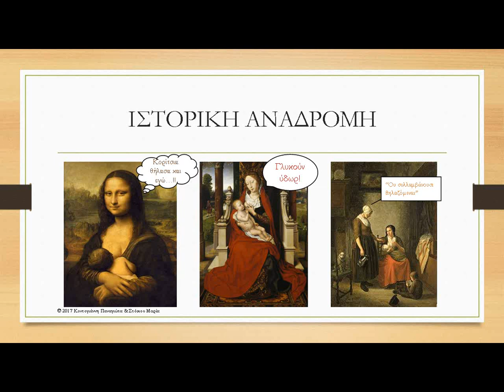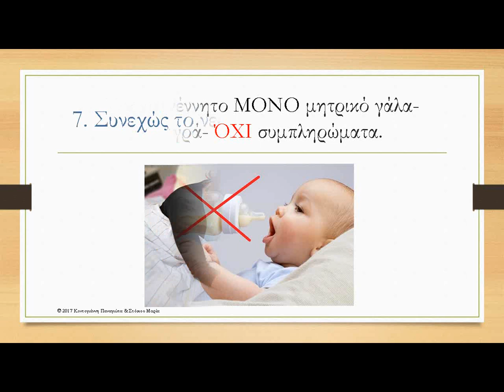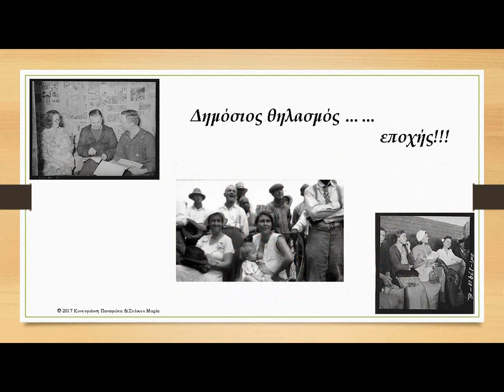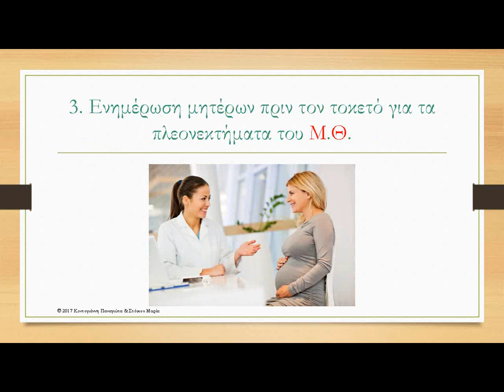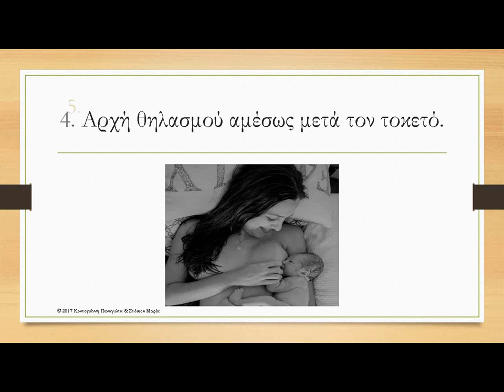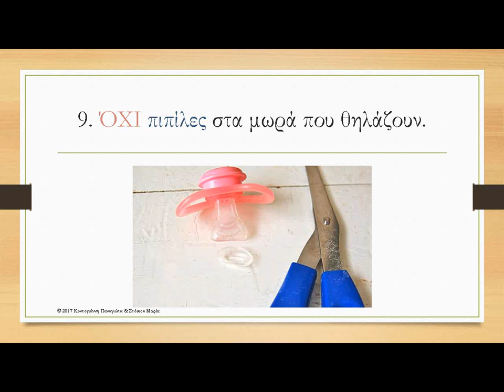Εβδομάδα Μητρικού Θηλασμού 2017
Εβδομάδα Μητρικού Θηλασμού 2017, 1-7 Νοεμβρίου με θέμα «Στηρίζουμε τον Θηλασμό ΜΑΖΙ».
Σύνταξη-Επιμέλεια:
Κοντογιάννη Παναγιώτα – Μαία Δημοτικών Ιατρείων Δήμου Θεσσαλονίκης
Στόικου Μαρία – Φοιτήτρια Τμήματος Μαιευτικής ΑΤΕΙΘ